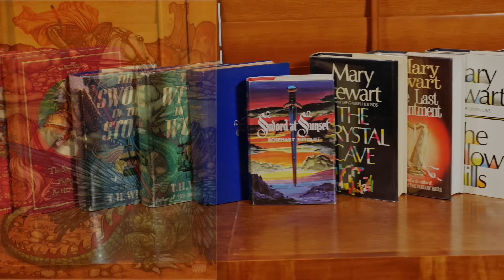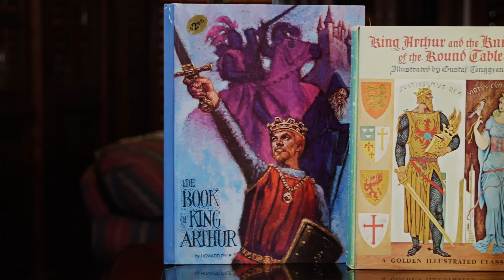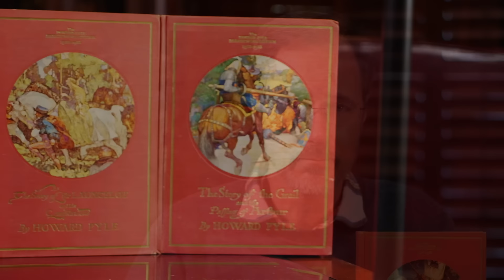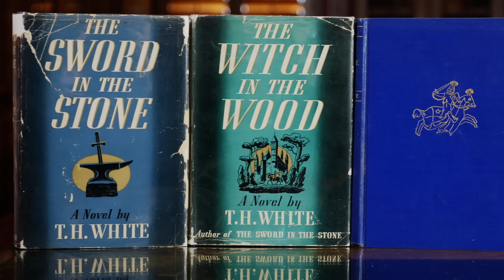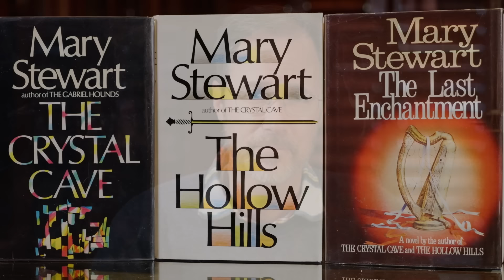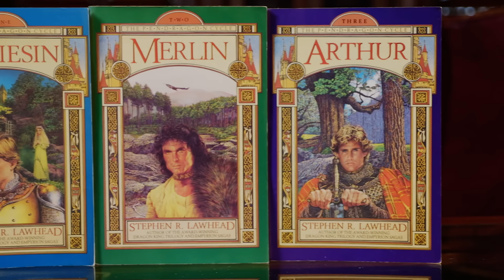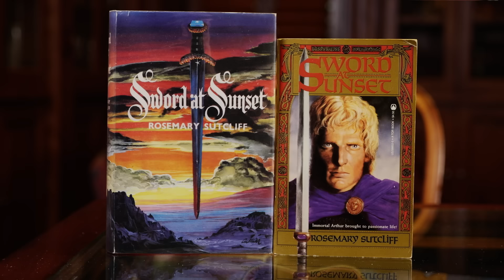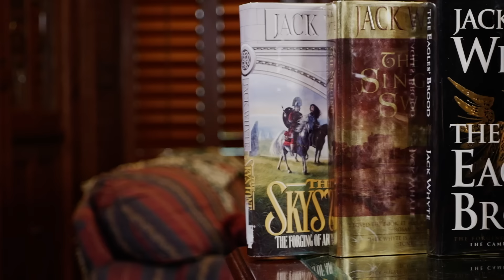15 Essential and Rewarding King Arthur Retellings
Over the past couple of years, I've read dozens of novels about King Arthur. Some are traditional retellings of the story, but most are modern versions written in the past 60 years. In this video, I discuss 15 of the most memorable ones, including several I think are essential reads. Some of them might surprise you.

0:54 Where to Start?
3:20 What Makes Modern Retellings Different?
6:39 Arthur in Children's Literature
7:49 Arthur-Adjacent Retellings
9:51 Arthur-Focused Retellings
10:32 Recommended Traditional Retellings
22:45 Recommended Modern Retellings
23:40 Modern Fantasies
36:38 Modern Historical Fiction
51:28 Other Favorites

Art Credits:
N.C. Wyeth
Howard Pyle
Frank Schoonover
Gustaf Tenggren
H.J. Ford
Willy Pogany
Harry G. Theaker
Gustave Dore
Dan Beard
Alan Lee
Ted Naismith
Arthur Rackham
Frank Dicksee
Herbert James Draper
Thomas Jones
Angus McBride
Ulafish